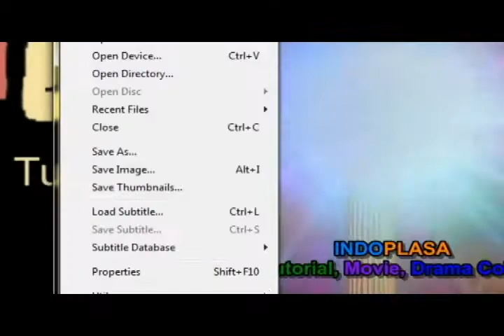Cara Capture Video menggunakan K-Lite Mega Codec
Sungguh menyedihkan, tyt masik byk tmn2 ku yg belum bisa caranya...